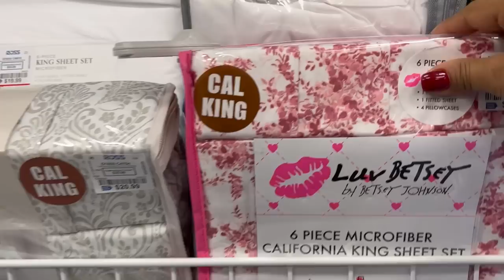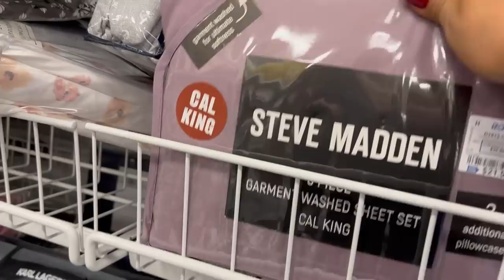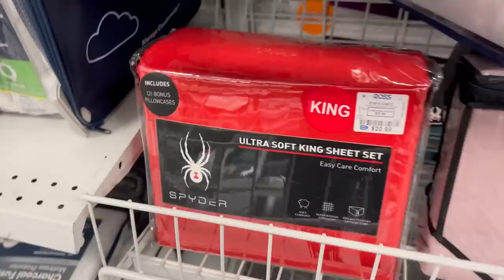Domingo De ROSS‼️ En Busca De Mercancía Hermosa Super Barata❤️